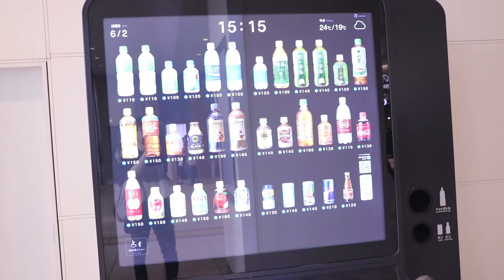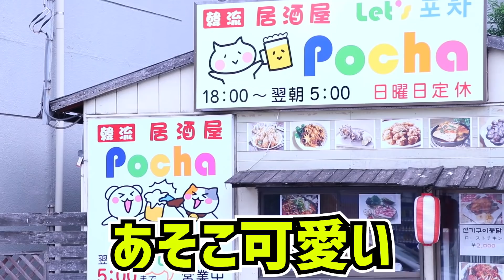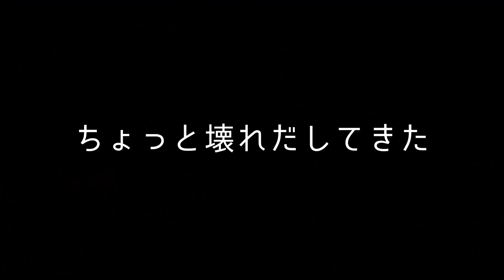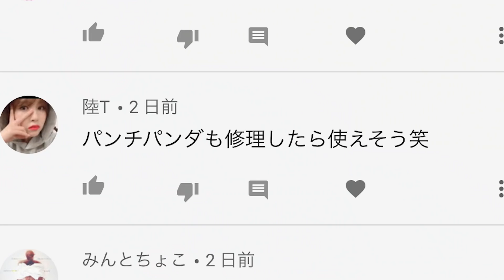ピンクのモンスター見つけるまで帰れまモン！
ネットで検索したらすでに値段２倍になってました

OP / Michael White - All Eyes On Me
ED1 / Krakn - Light
ED2 / DEAMN - Rendezvous

NCS
魔王魂
ニコニコモンズ
PANICPUMPKIN